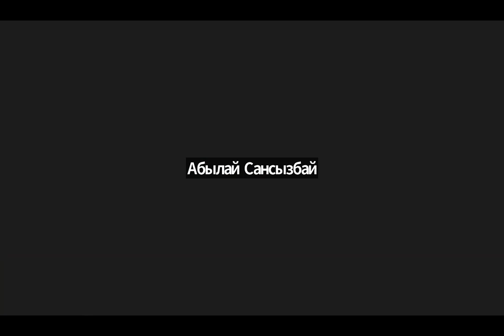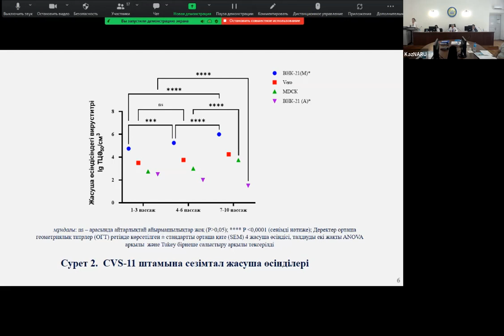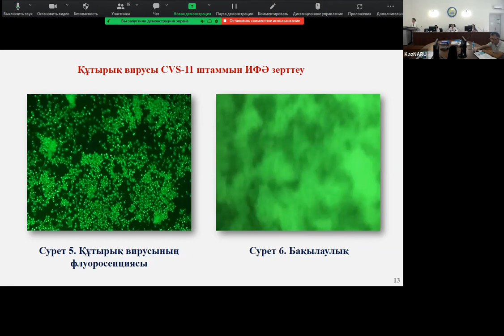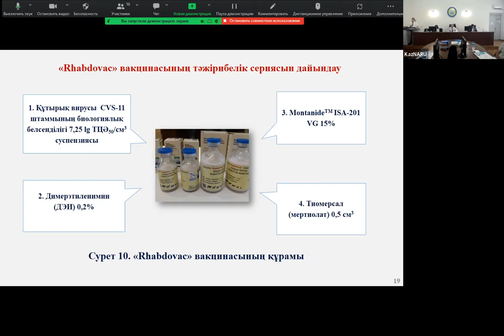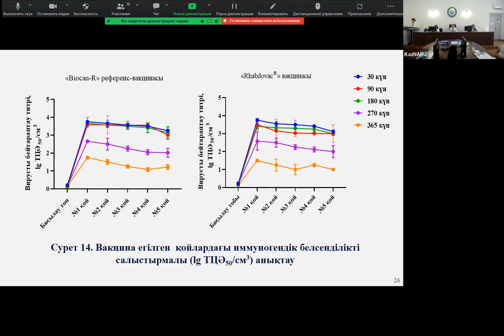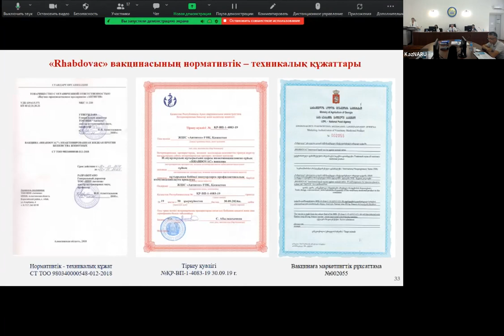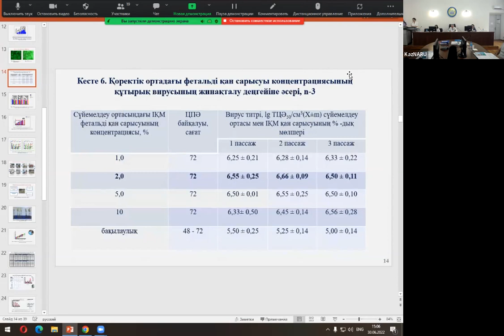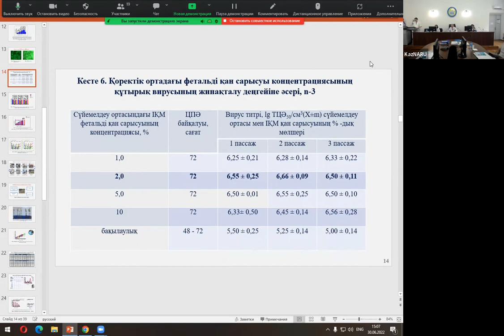Защита докторской диссертации Абдуалиевой Асем Абдимуратовны